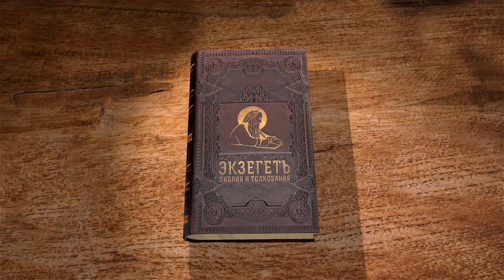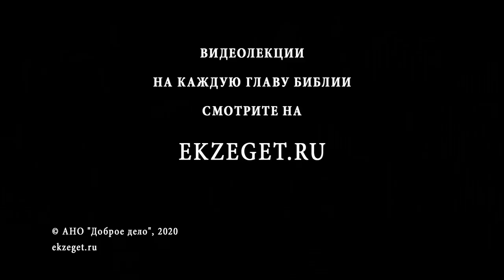Бытие. Глава 43. Андрей Десницкий. Ветхий Завет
Главными действующими лицами данной главы оказываются братья Иосифа. Вся глава представляет собой повторение истории: братьям необходимо пройти путем Иосифа, открыв для себя Господа также , как он сам это сделал. И вот перед ними и перед главой семьи Иаковом встает непростой выбор: пойти на риск, отправиться в недружественный Египет, или остаться в отчем доме, в бедном от голода Ханаане и навсегда потерять еще одного брата. И они выбирают надежду — надежду на Господа и на Его милость.